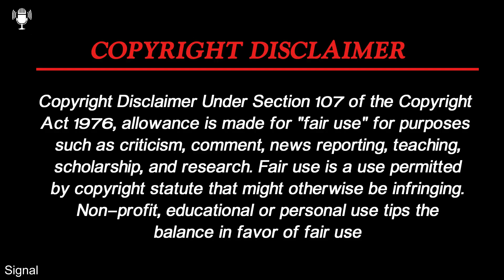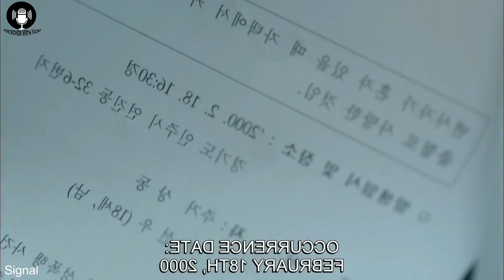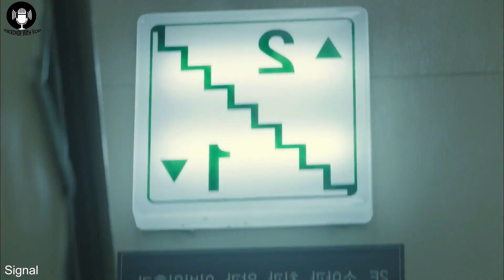மா்மமான WalkieTalkie மூலம் இணைந்து எதிா்காலத்தை மாற்ற போராடும் நம்ம Hero's|SIGNAL|Epi-14||BY VICKII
Movie/Drama Name : Signal
Director : Kim Won-seok
Cast  :  Lee Je-hoon |Kim Hye-soo |Cho Jin-woong
Total Episodes : 16
Release : 2016